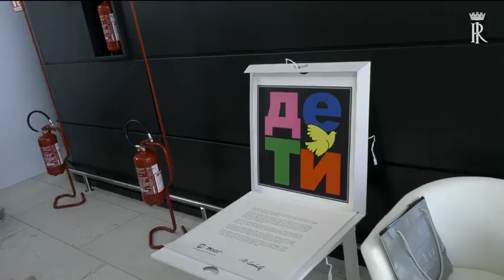Mattarella all’inaugurazione della nuova area d’imbarco A dell’Aeroporto di Fiumicino (18.05.22)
- Mattarella all’inaugurazione della nuova area d’imbarco A dell’Aeroporto di Fiumicino
Intervento del Presidente della Repubblica all’inaugurazione della nuova area d’imbarco A dell’Aeroporto “Leonardo Da Vinci” di Fiumicino  (18.05.22)